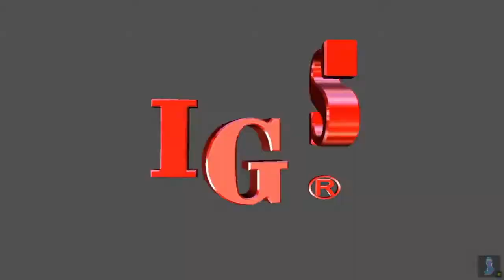KNIGHTS OF VALOUR : THE SEVEN SPIRITS [ 2 PLayers ] HD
( Atomiswave )